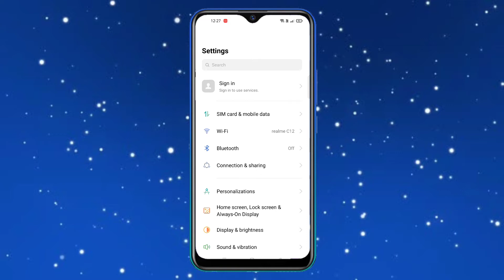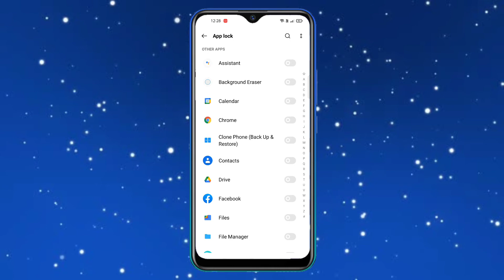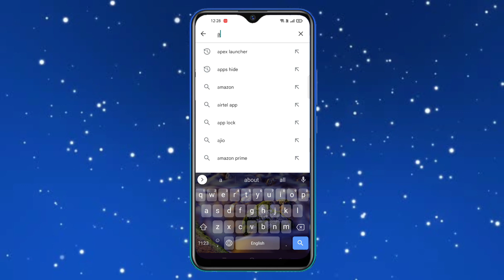Instagram ko lock kaise kare ? instagram par password kaise lagaye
🔥☞ 𝗛𝗲𝗹𝗹𝗼 𝗗𝗼𝘀𝘁𝗼𝗻 !!!

Aaj ki is video me maine aapko bataya hai Instagram par password ya lock kaise lagaye Bina app ke

Your Queries -:
instagram par password kaise dale
instagram par password lagane ka tarika
instagram par password lagana hai
instagram me lock kaise lagaye
instagram app par password kaise lagaye
instagram app ko lock kaise kare
instagram mein password kaise dalen
instagram par password kaise lagate hain
instagram me password dalna hai